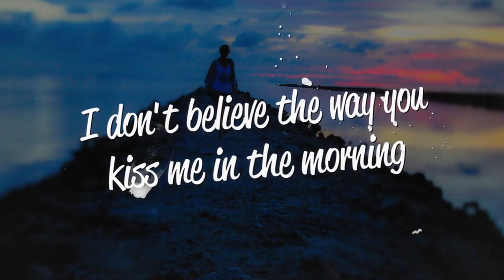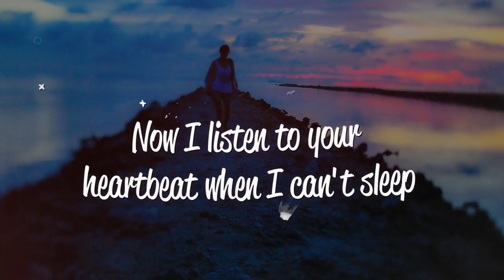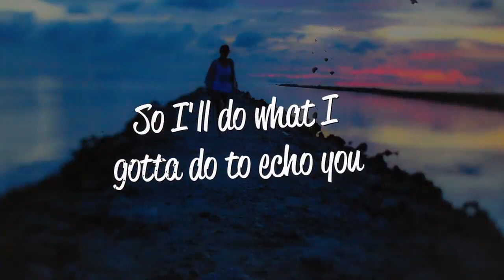Natalie 2V - Echo (Lyrics)